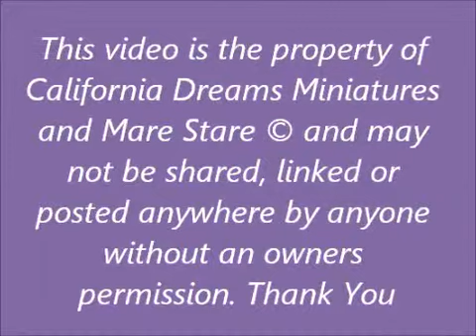California Dreams Miniatures - Rosie - Foaling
Congratulations on Rosie's filly born 4/10/11.  This video is the property of California Dreams Miniatures and Mare Stare © and may not be shared, linked or posted anywhere by anyone without an owner's permission. Thank You